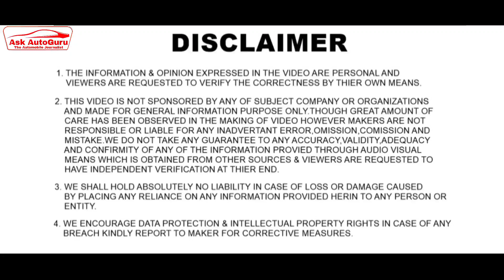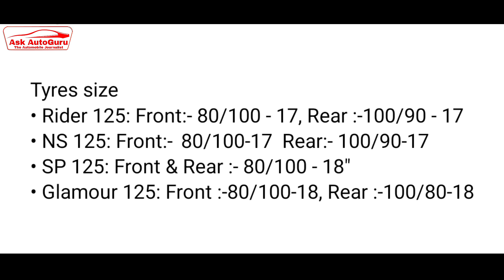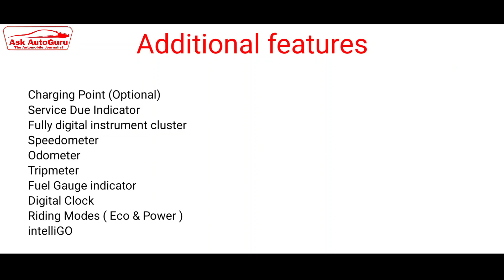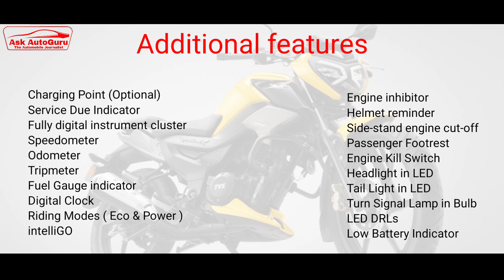2022 TVS Raider 125 | Full review | Mileage | Top speed | Price | Features | Pros cons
2022 TVS Raider 125 | Full review | Mileage | Top speed | Price | Features | Pros cons

Hello guys,
                  Today we are discussing on all new tvs rider, which is in 125 cc bike segment. The bike is really very nice in terms of performance and all. In this video will discuss about some practical things and other important information.

Thanks again.